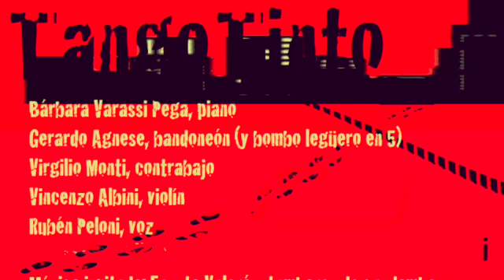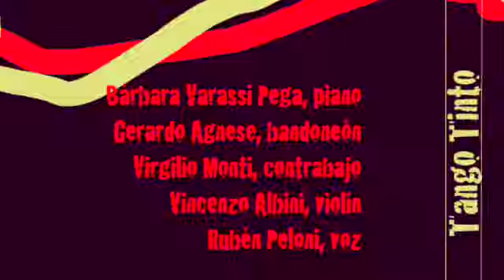Sin tus manos-Tango Tinto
Tango Tinto-
Álbum: Camino esquivo-2015
Gerardo Agnese, Barbara Varassi Pega, Virgilio Monti, Vincenzo Albini